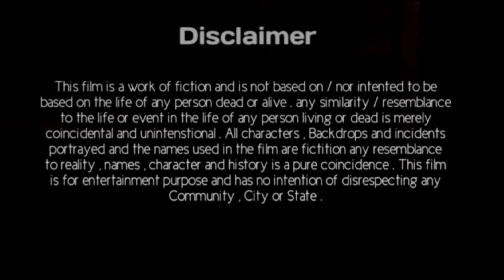Error | Official Trailer | Mahii0777 | A mystery case | Upcoming Video Trailer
error ( a mystery case)

Suspence story

Character :-

Samar :- Pradeep rajak
Ajay :- Sachin Shakhya

Abhay :- Sandeep jangid
Vinay :- Aashu Bairwa

Inspectore Raghaw :- Rishabh Saini
Martin :- Kailash bairwa

Direct by :- Team Mahii0777
Edit By :- Rishabh Saini

Special thanks :- Rajveer , Akash , Vippin, Vimal, deep, Babulal